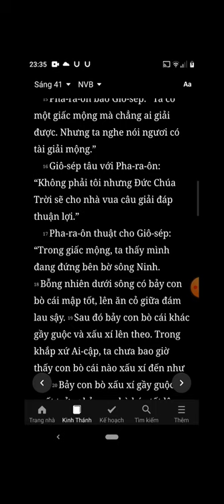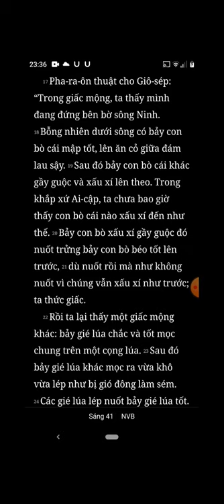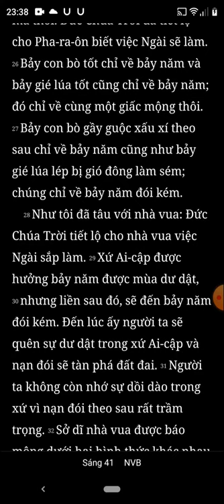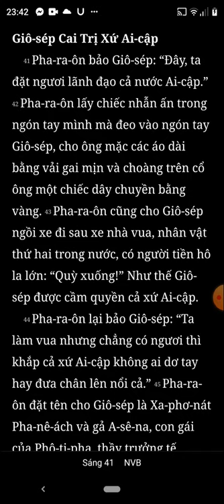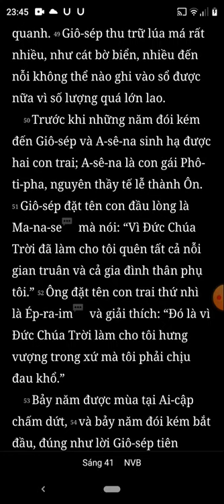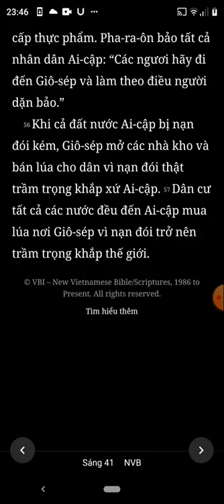Sáng Thế Ký, Chương 41, Bản Dịch Mới, Nghe Đọc Kinh Thánh Tin Lành